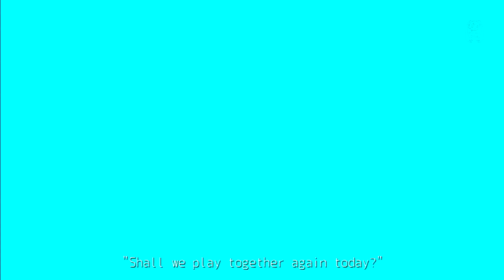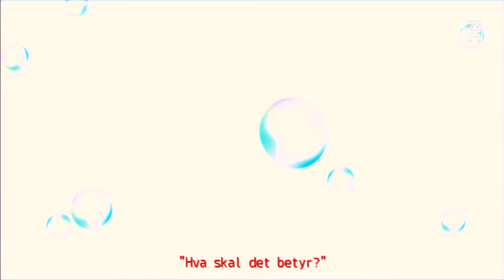Project Diva F 2nd [Edit PV] The Water Clown [English Sub]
Music/Lyrics: CapricoP
Feat: Kaito
PV: MIZKI38 (JPN Creator)
Edit Lyrics: DarkSonicFantasy

Kaito's 15th Anniversary!